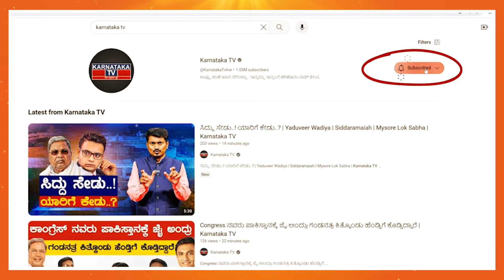Udupi - Chikkamagaluru ಬಿಗ್‌ಫೈಟ್ ಪಕ್ಕಾ! | Jayaprakash Hegde Vs Kota Srinivas Poojary | Karnataka TV